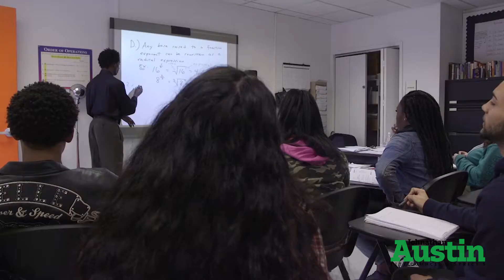Vote Johnathan F. Austin For Birmingham City Council District 5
Vote August 22nd!